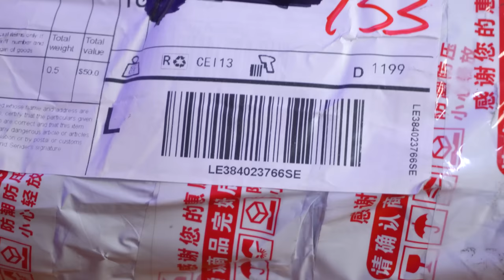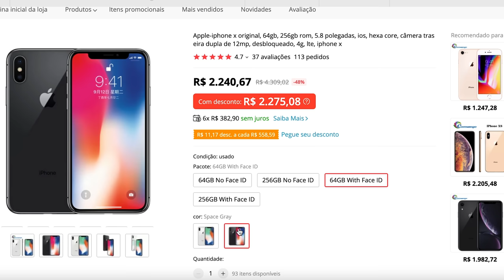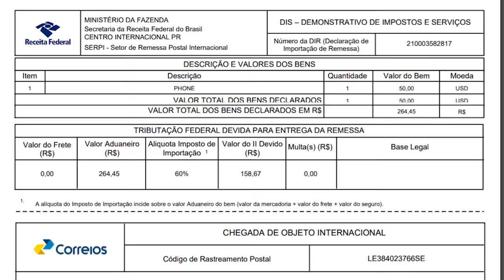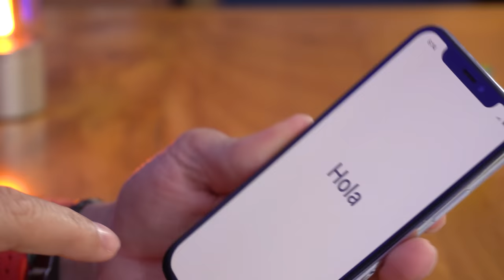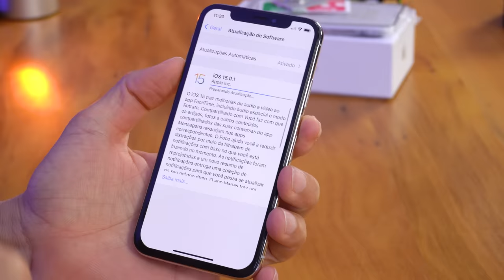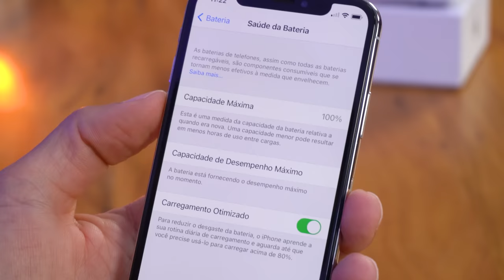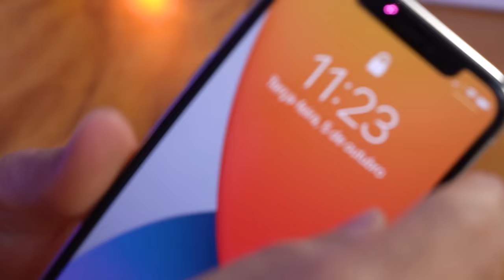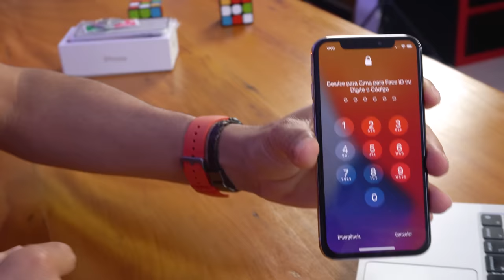IMPORTEI um iPhone X original do AliExpress! Será que levei um GOLPE? E a TAXA?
★ Comprar IPHONE no Brasil com SEGURANÇA ➽
Recomendo muito que vocês entrem nos nossos grupos, pois lá só postamos produtos originais!!!

★ Link que IMPORTEI esse iPhone X ➽

Dessa vez parece que me dei bem, em pessoal!? Finalmente importei o iPhone original que vocês tanto me pediram! E como vocês podem ver deu tudo certo. Apple

★ Xiaomi Redmi Note 10 ➽
★ Xiaomi Redmi 9 ➽
★ Dispositivos Amazon ➽